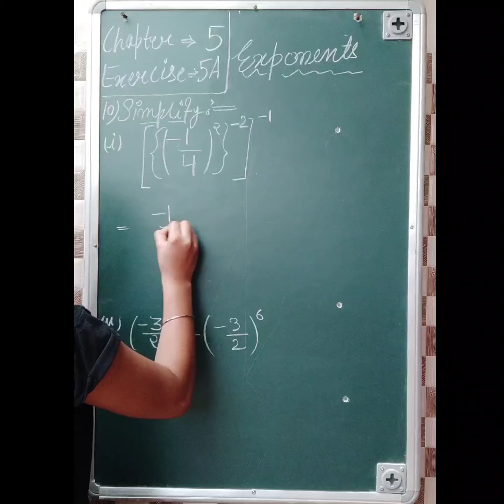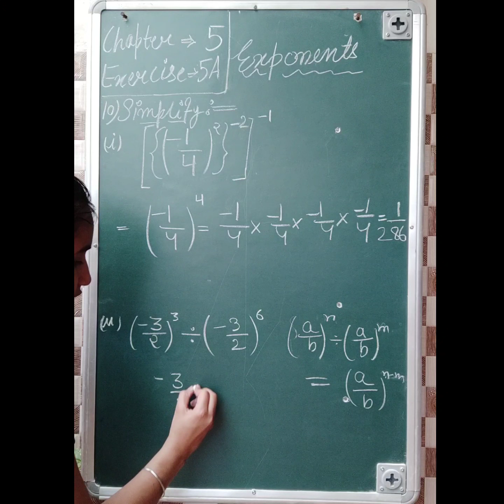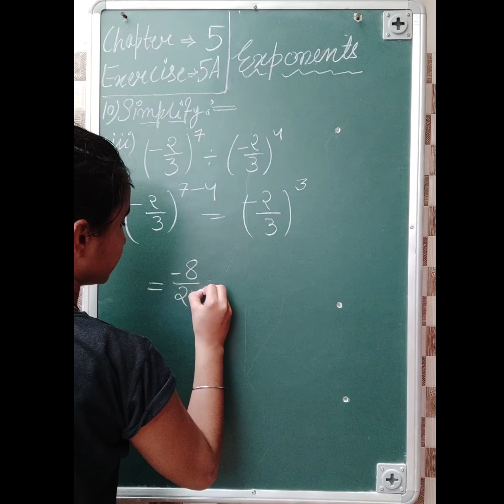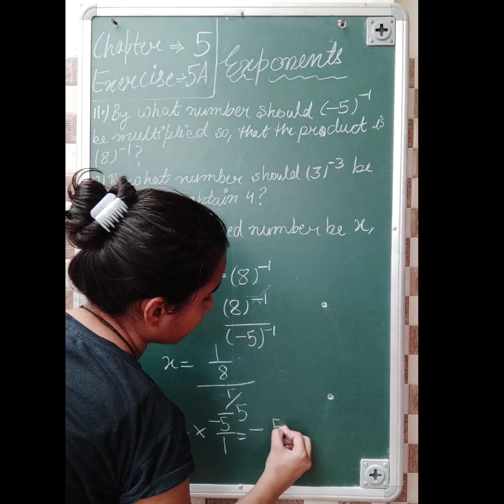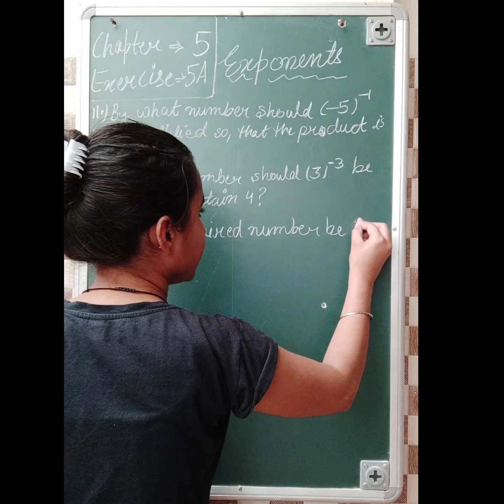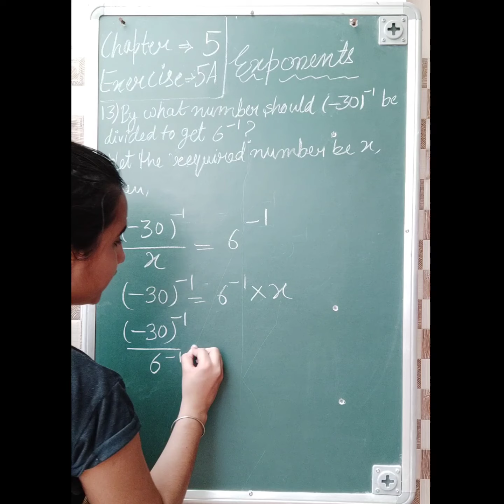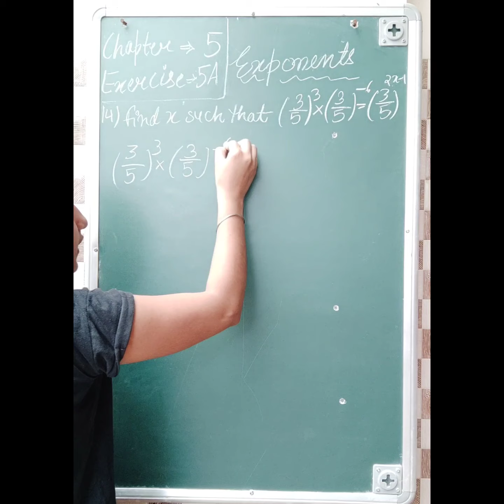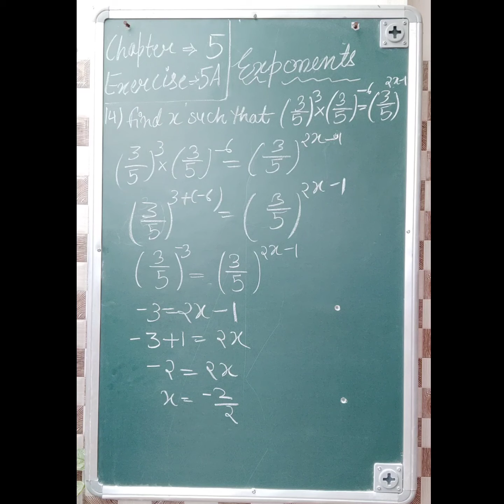Exponents, Chapter-5 || Exercise-5A, Q10 to Q14 || Class 7th || R S aggarwal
Hi everyone,

In this video, i have solved all the problems of Q10 to Q14 from exercise-5A. Thus, all you need to do just watch this video till the end, after that if you have any doubt or query regarding this video or problems, you can ask me. I hope you will understand and like this video and make sure to subscribe so you don't miss out on my future videos and share among with your friends as well.

Thankyou!!